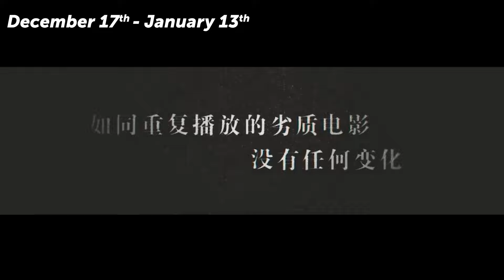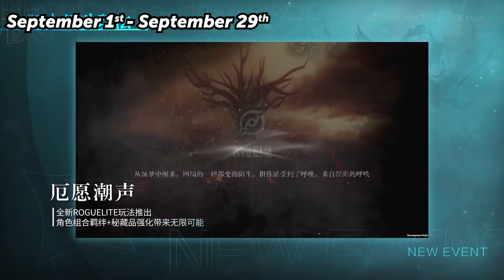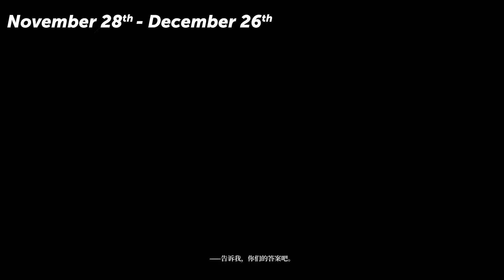2023-2024 Punishing Gray Raven Roadmap PGR (战双帕弥什)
Let me know which one your the most hyped for